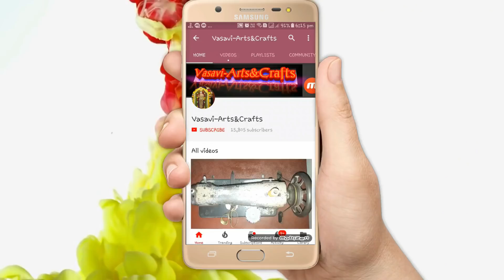Multi colour blouse cutting and stitching in Telugu